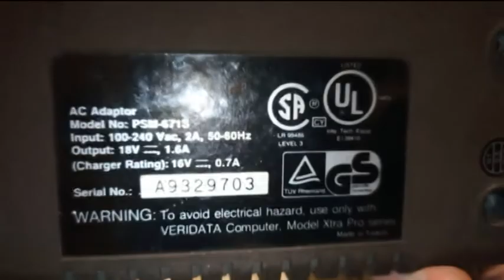Древний ноутбук Veridata Xtra Pro 486S/33U. Сборка ноутбука и блока питания.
В этом видео Вы увидите процесс сборки ноутбука после мойки и чистки. А так же процесс разборки и сборки блока питания этого ноутбука. Немного времени я уделю процессу склейки элементов корпуса.